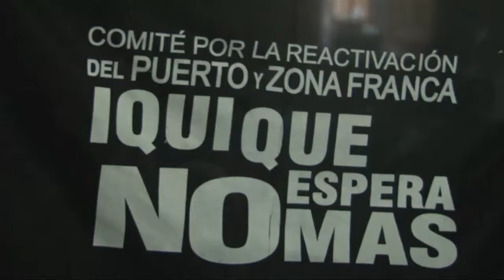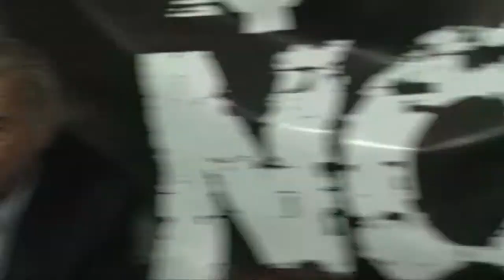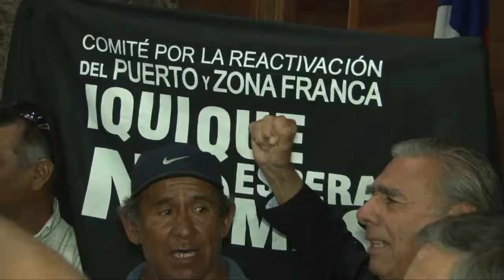asamblea comité defensa puerto de iquique y zofri 05.12.14